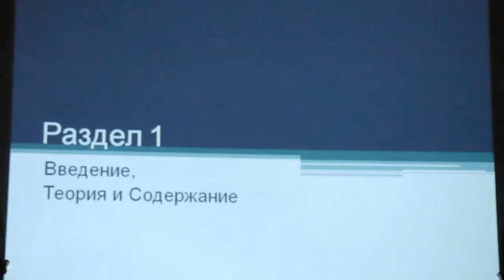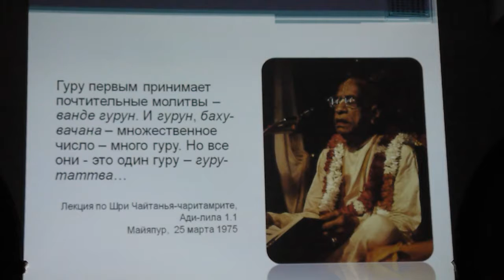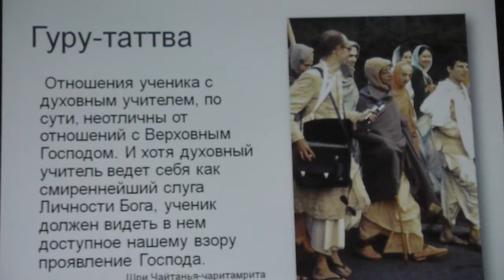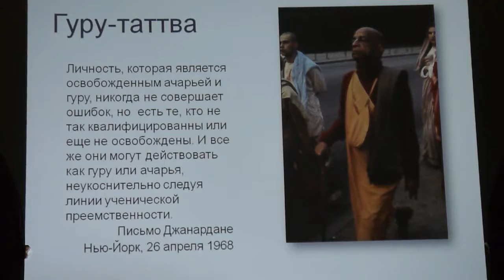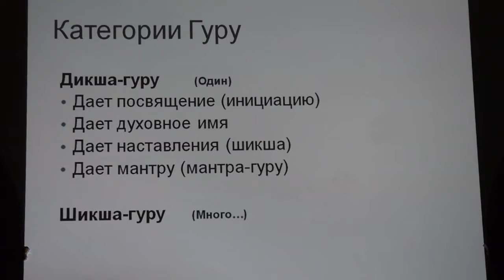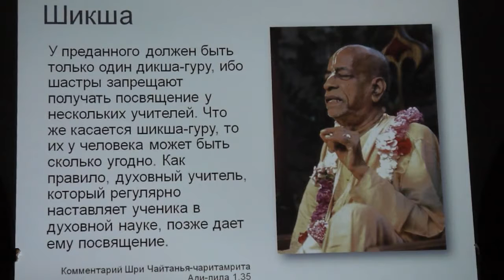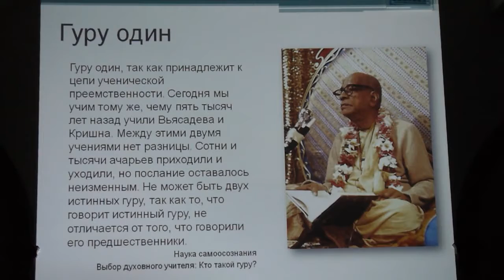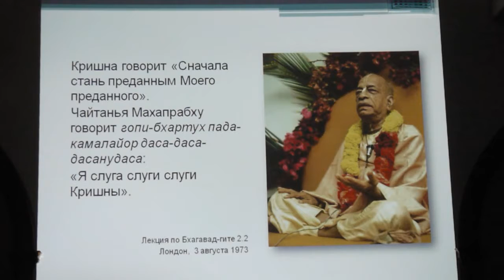BVV Narasimha Swami, "Discipleship" Seminar (Part 1), Vladivostok, 21.08.2012 (Eng-Rus)